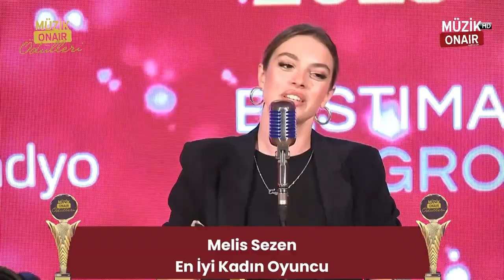Melis Sezen: '' Üniversite hayatında en önemli şey öğrenci kulüpleri ''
6. BAURadyo MüzikonairÖdülleri 2023
En İyi Oyuncu